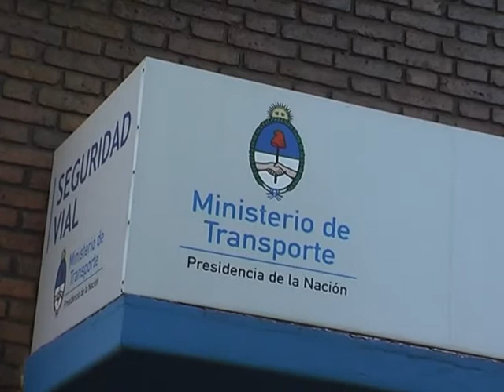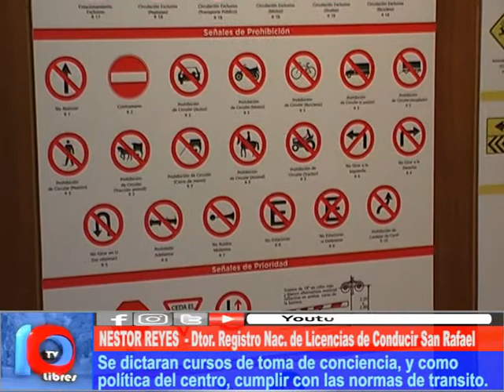CUMPLIR ES AYUDAR A VIVIR EN COMUNIDAD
Desde la Dirección Nacional de Licencias para conducir automotores están implementando un curso de concientización para que quienes tengan la necesidad o gusto de conducir un automotor, sea del porte que fuere, estén consustanciados, no sólo con las normas de tránsito, sino que también incorporen valores de convivencia y conductas propias de quienes por errores, distracciones o estados violentos o enfermizos al conducir, sean protagonistas directos o indirectos de accidentes que tengan como resultado, lesiones a personas para toda la vida o la muerte del ciudadano.